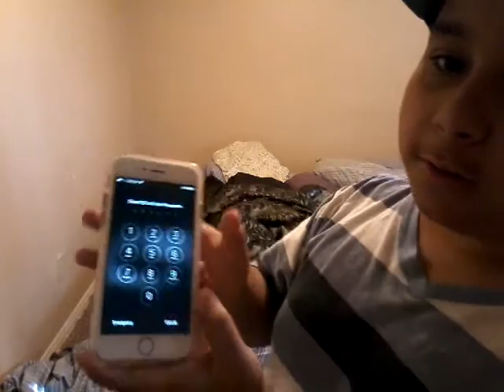Prank calling Ferrari dealers and Lamborghini dealers